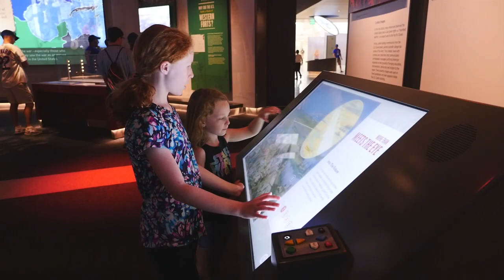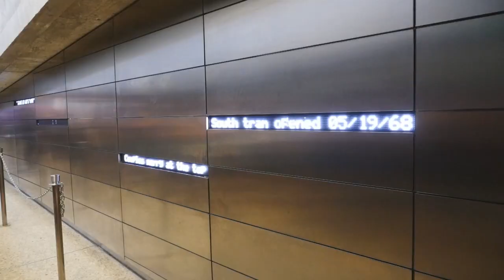Saint Louis Gateway Arch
On our way back from our big road trip out west we made a quick stop to see the Gateway Arch in Saint Louis. Tiny elevators and a bird's eye view from the top!

PANASONIC GH4
Panasonic 12-35MM Lens
DJI Osmo Mobile Gimbal 2
Xiaomi MiJia 4K action cam